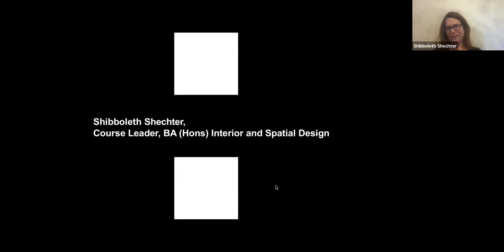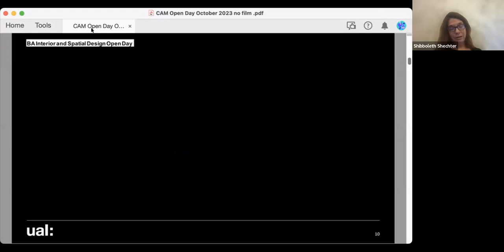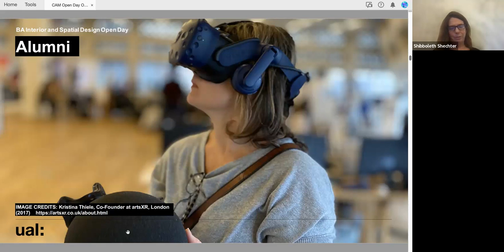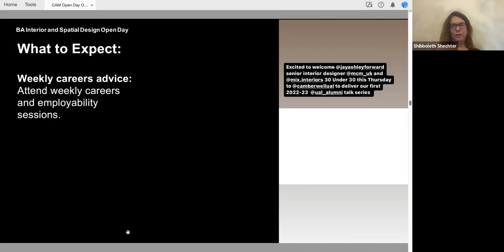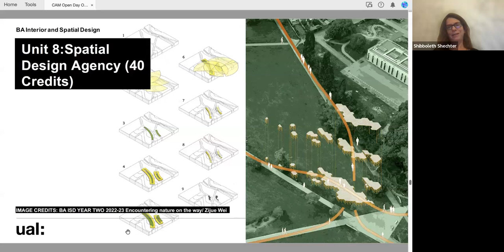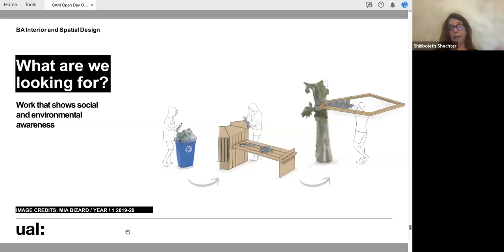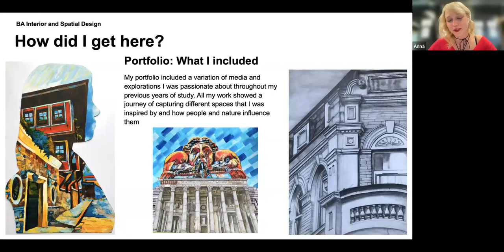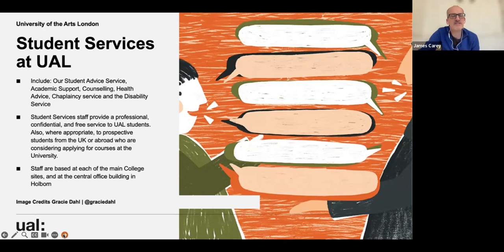Open Event: BA (Hons) Interior & Spatial Design, Camberwell College of Arts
In this recording of our 2023 Online Open Event, you will hear from BA (Hons) Interior & Spatial Design course leader Shibboleth Shechter, a current student and a member of the Student Recruitment Team.

To find out more about the course, visit the course